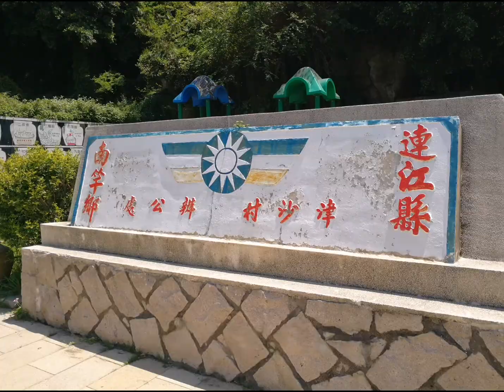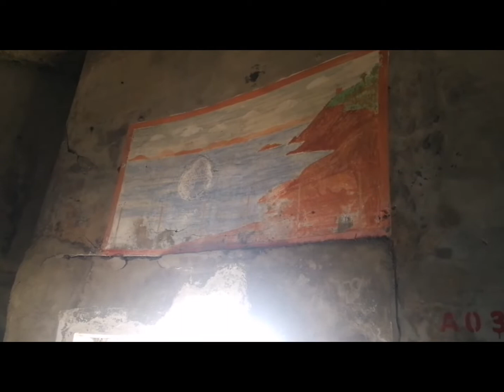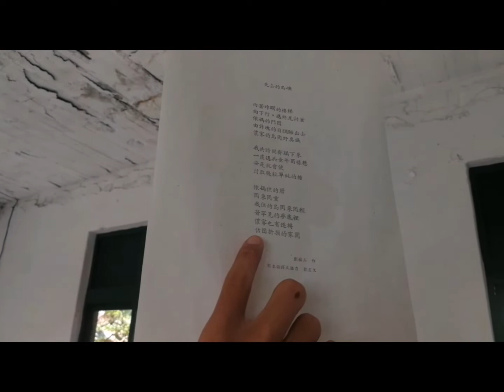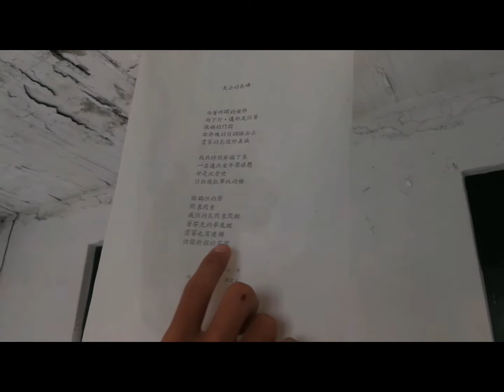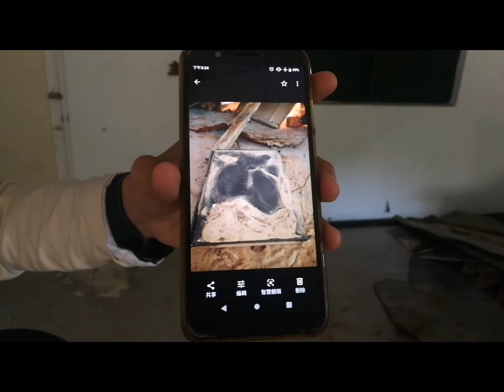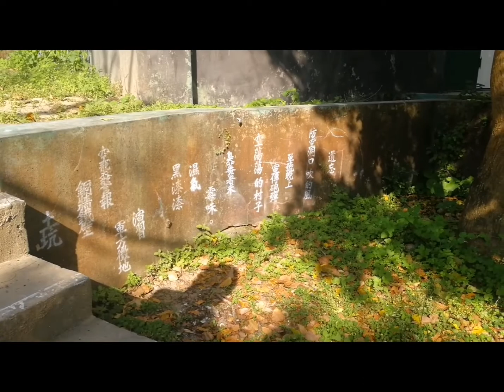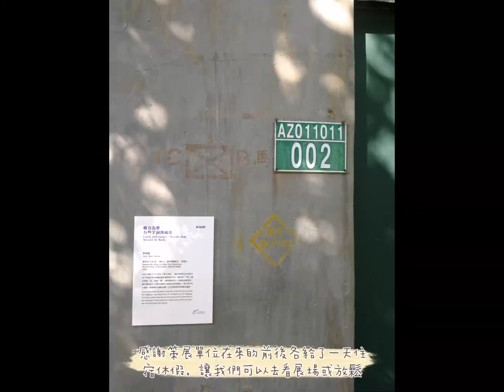馬祖藝術島後賺到一對一導覽（上）0222/4/11#島內移居花蓮生活#馬祖國際藝術島志工生活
馬祖藝術島後賺到一對一導覽（上）
謝謝夥伴親自帶我去導覽解說，我們都在功成身退後有總意猶未盡的感覺，想念的是觀展者的回饋，滿滿的回憶！